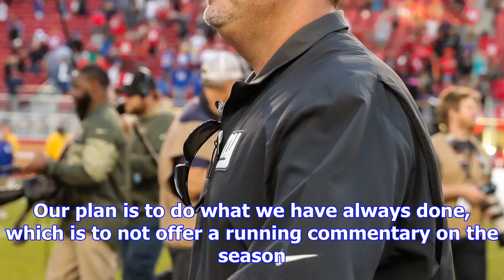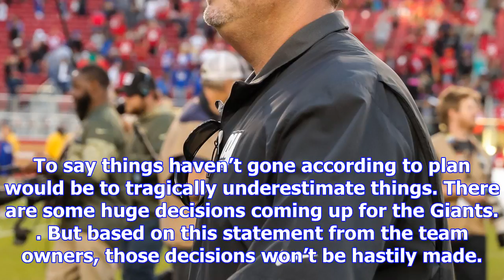Giants owners throw support behind ben mcadoo for rest of 2017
The New York Giants won’t fire Ben McAdoo. At least, not until after the season is over, if he’s fir...